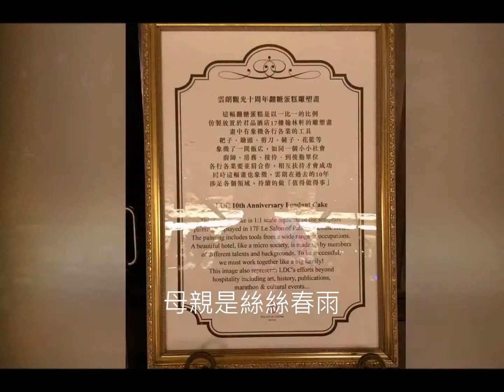thanks to mother dine at Palais de chine